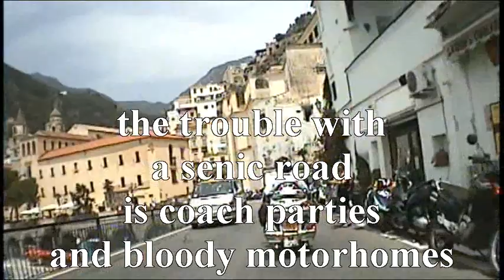Goldwing Riders T1 & T2 of the Appy Wanderers ride the Almafi coast road part 2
We continue along this historic road, and the hazards just keep coming,,,